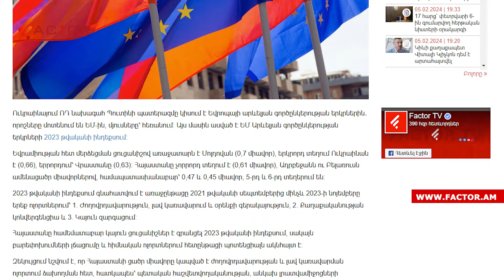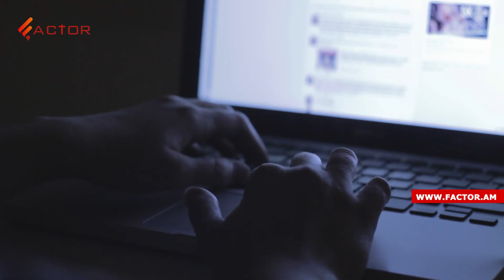Վարչապետն այլևս ժողովրդի՞նը չէ․հետընթաց ԵՄ ԱլԳ ինդեքսում հաշվետվողականության, խոսքի ազատության մասով